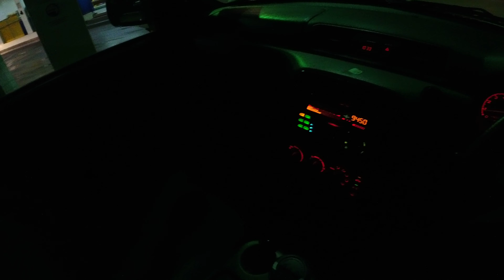Part 4: 4K Kuala Lumpur City Night Drive New Year Honda CR-V 2000